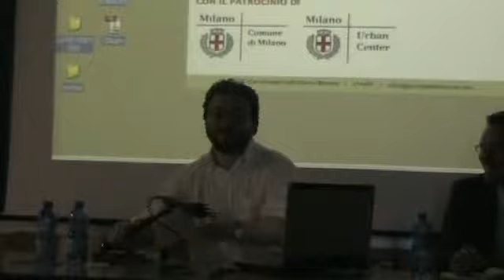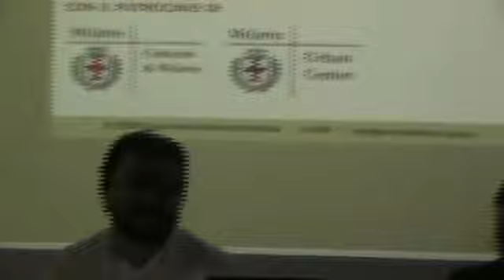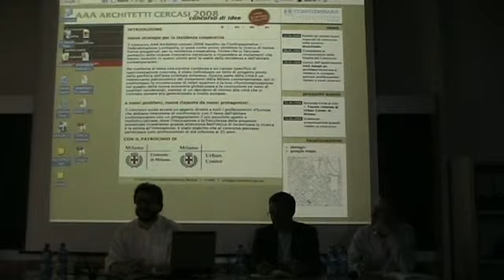ArchitettiCercasi @ Polimi - intro "Urban Housing Europe" 02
Apertura della lecture "Urban Housing Europe" al Politecnico di Milano, seconda parte